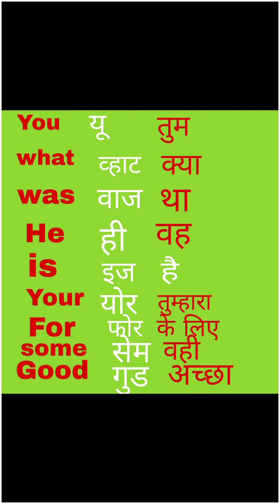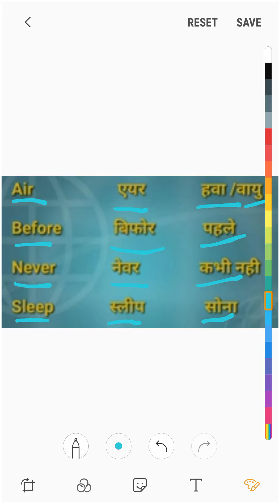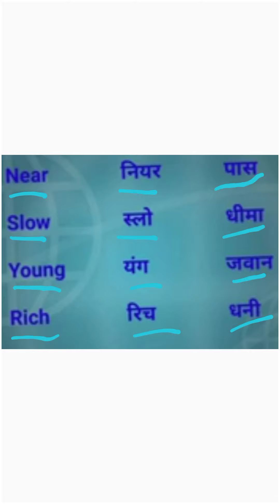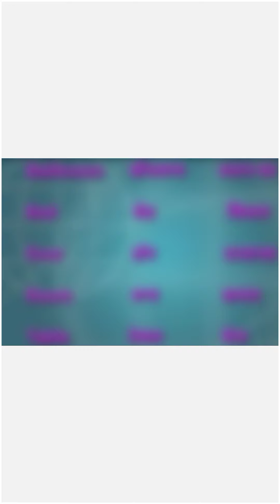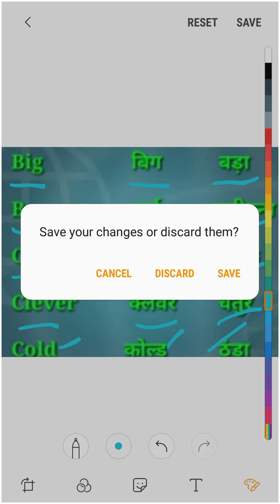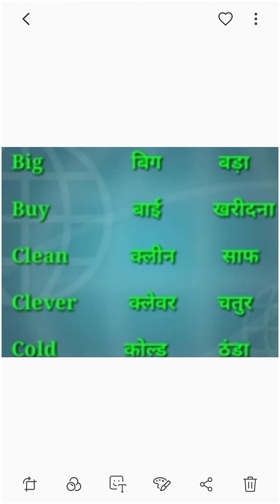इंग्लिश के वर्ड